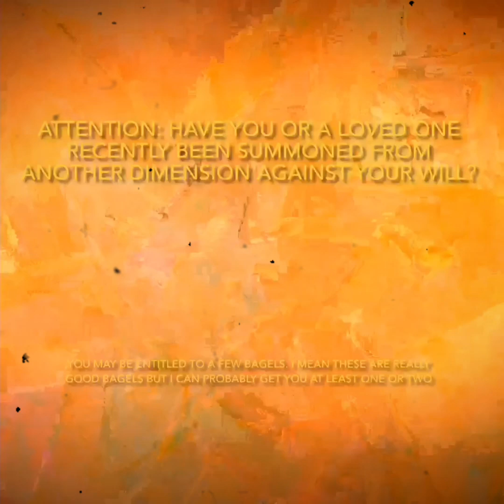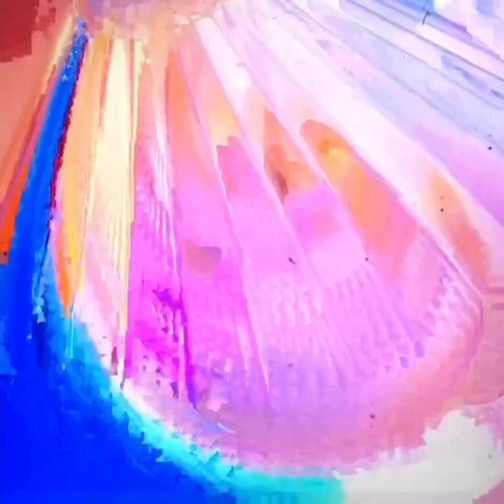full spectrum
reupload